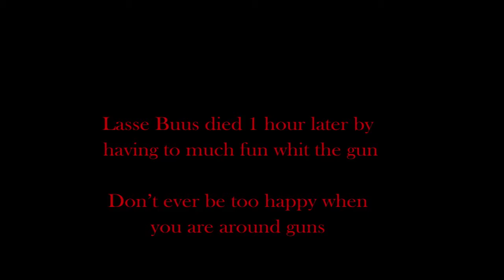Sneak Attack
needed to get rid of this video so finally it's here
Please enjoy while eating your popcorn and drinking your soda and don't talk while the movie is rolling and if you must use your mouth, make sure it's only for making blowjobs.